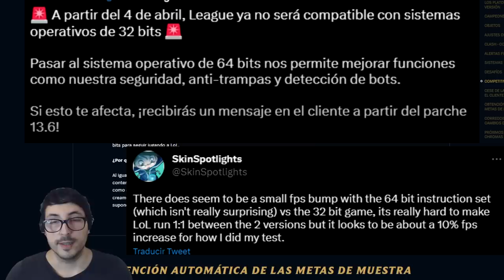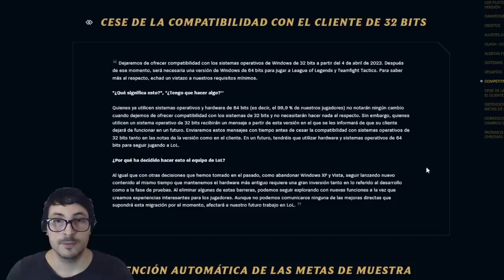🤦‍♂️ Riot ya tardaba...